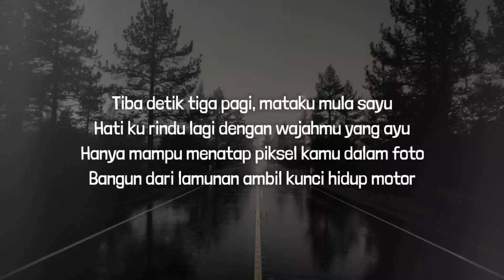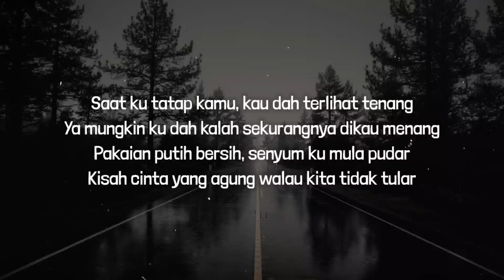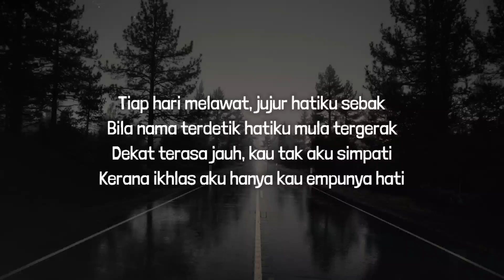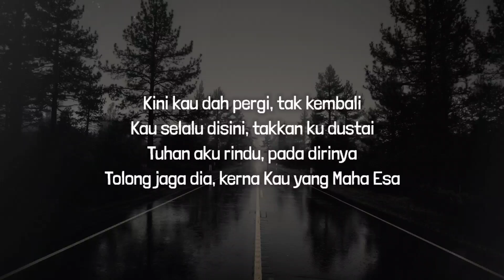Eabidak - Kau Pergi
Kau Pergi oleh Eabidak

Lagu Asal: @BOISILENT & @QieyMe - Kau Pergi

Lirik: @Eabidak @BOISILENT @QieyMe
Prod: @vinoramaldo
Video: @Eabidak
Mixing & Mastering: @Eabidak